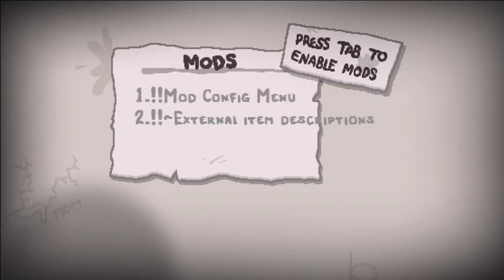[73] Viele Erkenntnisse auf Cains Heimweg || The Binding of Isaac – Repentance